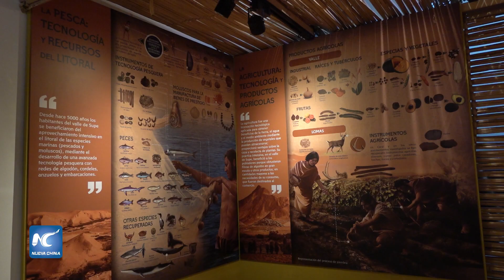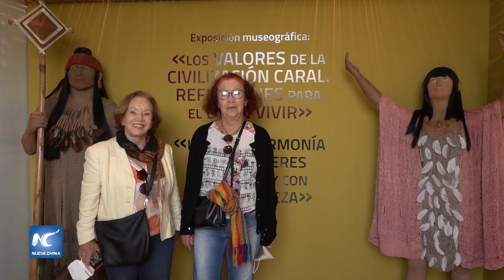Exposición en Perú evoca el buen vivir de milenaria Civilización Caral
Diversos recursos museográficos que transmiten al público los valores sociales y culturales de la milenaria civilización Caral son expuestos en la ciudad peruana de Lima, donde convergen ciudadanos de diferentes partes del país e incluso miles de turistas extranjeros.